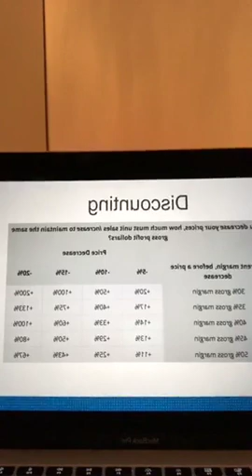Pricing Part 1: Don’t Discount!!! - Life Changing Business Tips #34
Business Growth Expert Kevin Bees is sharing Life Changing Business Tips.

Today,  - Many business owners destroy their profit margins by giving discounts when they don’t need to.

In this episode, learn:
- what is the real cost of discounting to your profitability
- why discounting threatens your survival as a business - what are the alternatives to discounting

Be sure to tune in for episode 35 tomorrow when we discuss the fastest way to increase your profits without any extra work (or even with less work)